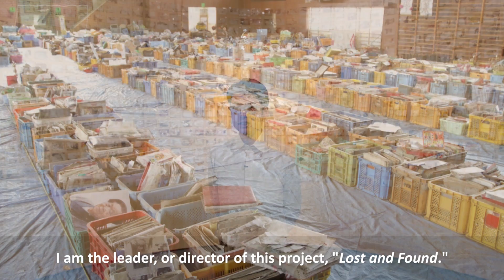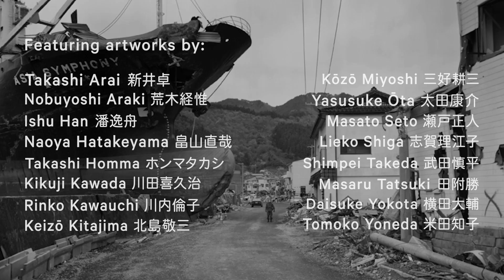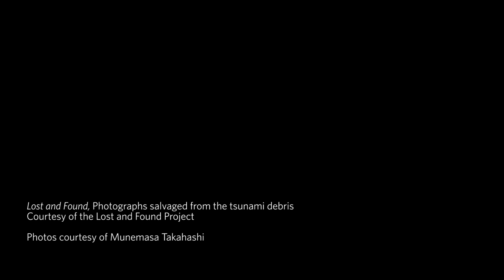In the Wake - Lost and Found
Munemasa Takahashi discusses the Lost and Found project, focusing on the recovery, restoration and digitization of personal photographs lost in the 3/11 disaster, currently featured in the Japan Society exhibition, In the Wake: Japanese Photographers Respond to 3/11.

The catastrophic earthquake and tsunami that struck northeast Japan on March 11, 2011 and triggered an on-going nuclear crisis has been met with an overwhelming reaction in the arts, marking a profound shift in the contemporary Japanese cultural landscape. Opening five years to the day since 3/11, Japan Society’s presentation of In the Wake reveals a stunning range of photographic responses to the disaster and the artistic paths that lie ahead as Japan continues to rebuild. Experience the power of art to transcend unspeakable tragedy with over 90 photographic works by 17 of Japan’s leading visionaries, including Nobuyoshi Araki, Naoya Hatakeyama, Keizō Kitajima, Lieko Shiga, and Tomoko Yoneda.

Photos courtesy Munemasa Takahashi.